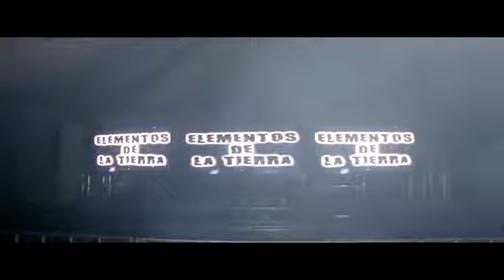FOAM PARTY 2010 CON SOUNDCRASHER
RESUMEN DE LA FOAM PARTY 2010 CON SOUNDCRASHER LA UNICA DISCOTECA MOVIL DE VENEZUELA